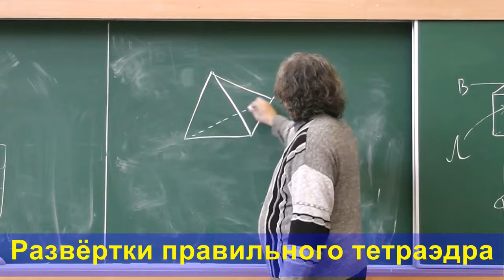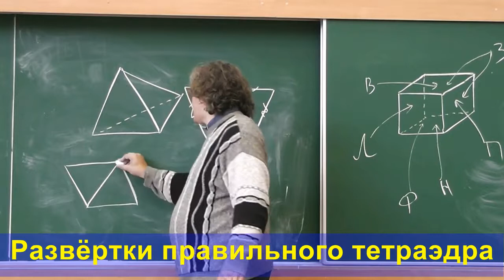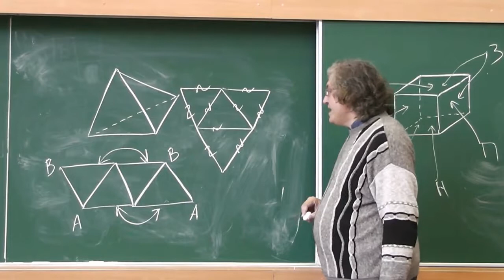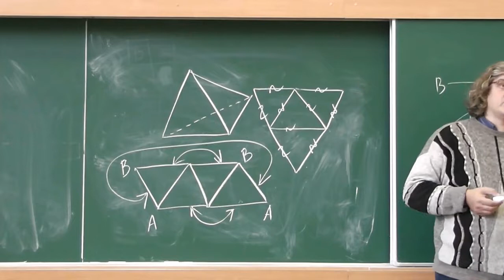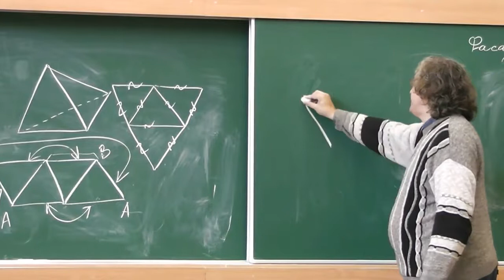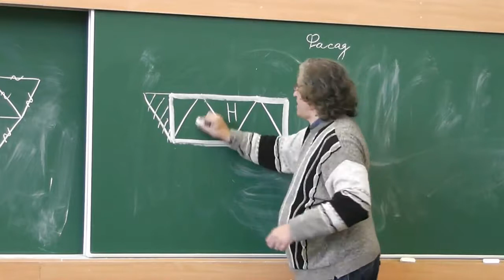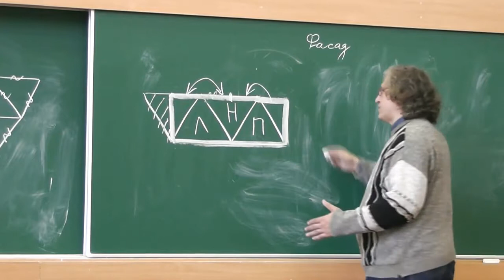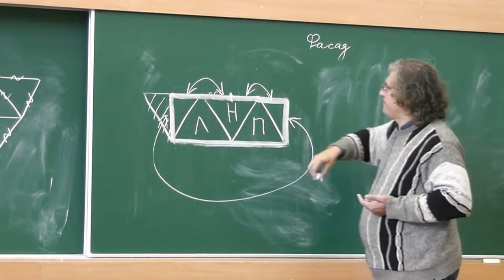2 Развёртки правильного тетраэдра